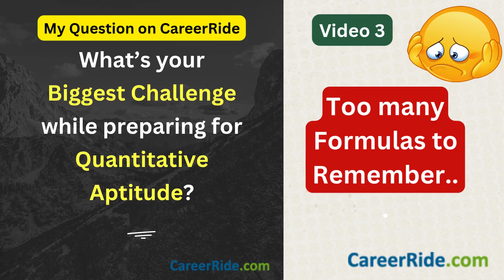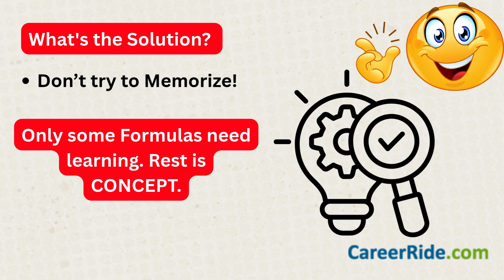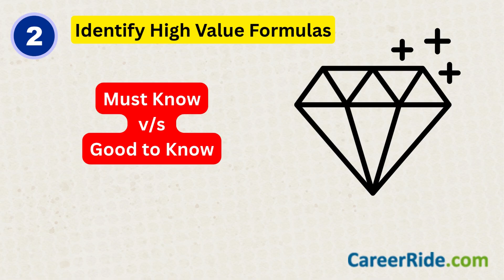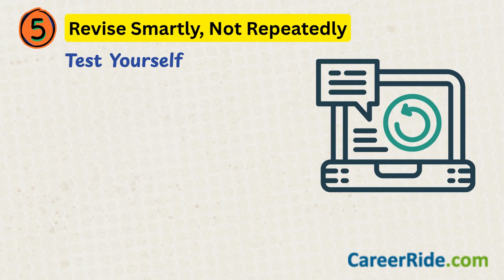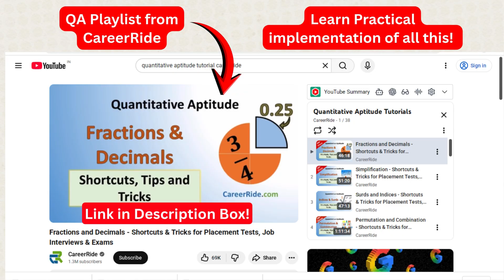How to Remember Formulas in Quantitative Aptitude? ✅ For Placement Tests & Entrance Exams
5 Tips to remember all the Formulas in Quantitative Aptitude (Numerical Ability).

Useful for all freshers and experienced candidates appearing for Placement Tests, TCS NQT, MBA Entrance Exams, CUET, NDA, MHCET, MAT, MBA, UPSAC, Bank and other exams.

About CareerRide:
CareerRide helps students and professionals strengthen their Quantitative Aptitude, Logical Reasoning, Verbal Ability, Job Interview Preparation, and Career Growth skills. Whether you’re preparing for exams, placements, job interviews or career growth, you’ll find guidance that helps you learn smarter and faster.

About Kshipra Singh:
Kshipra Singh is an educator and career coach with over 25 years of experience guiding learners toward exam and career success. Through CareerRide, she shares her love for teaching and her belief that the right guidance can turn preparation into a journey of clarity and confidence.